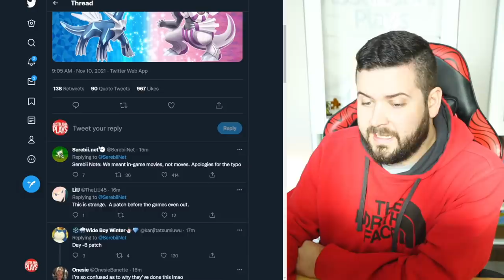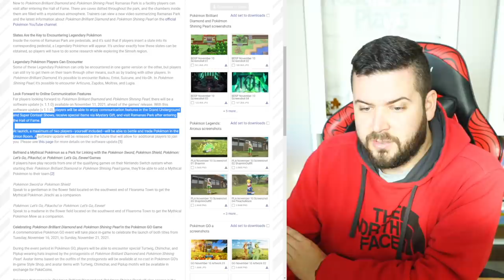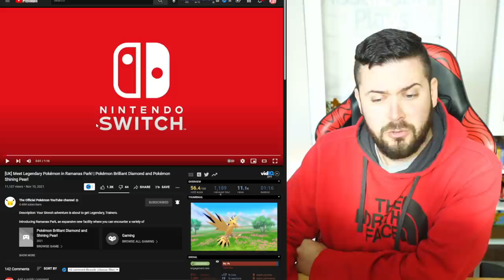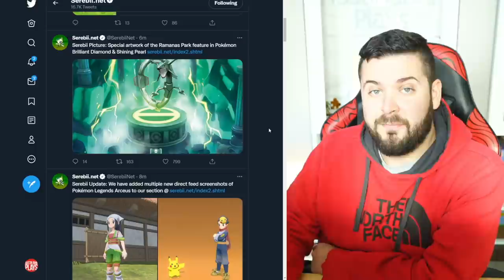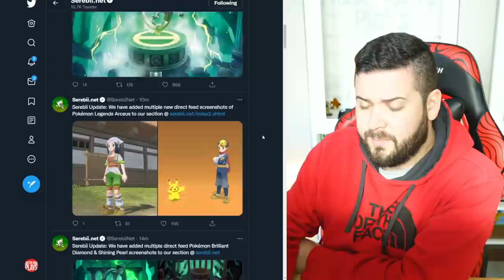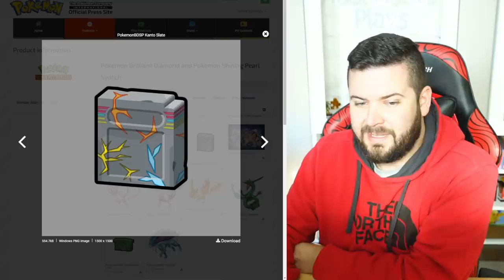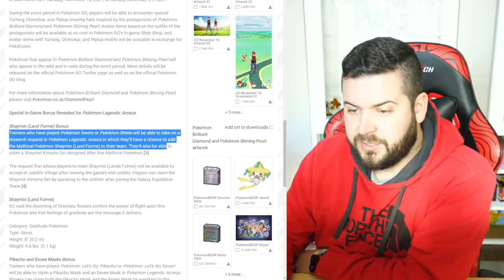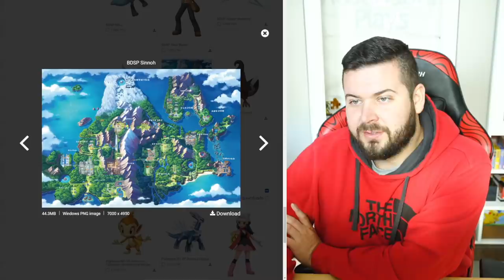Day 1 Patch & Ramanas Park Legendary Pokemon Brilliant Diamond & Shining Pearl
A New trailer for Pokemon Brilliant Diamond & Shining Pearl has shown us that previous legendary Pokemon will be obtainable in the post-game and there is a Day-1 Patch with End-game content, Online Play & The title screen movie.

0:00 Intro (Spoiler Free Video)
0:53 Day 1 Patch
2:58 Ramans Park Trailer
6:35 Legends Arceus Shaymin Gift
7:45 Ramanas Park Slates

Welcome to the official Austin John Plays YouTube channel! On this channel you will find a variety of content like News, Tips & Tricks for Pokemon Sword and Shield, The Legend of Zelda, Animal Crossing New Horizons, Super Smash Bros Ultimate, The Legend of Zelda: Breath of the Wild and more!